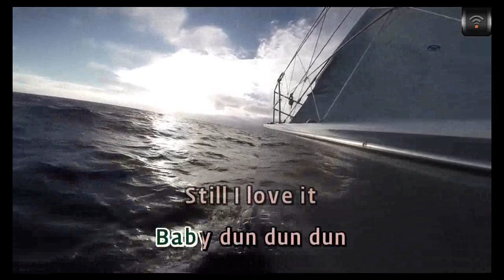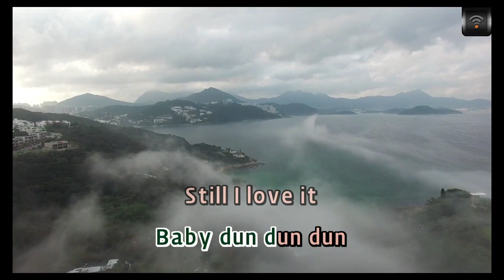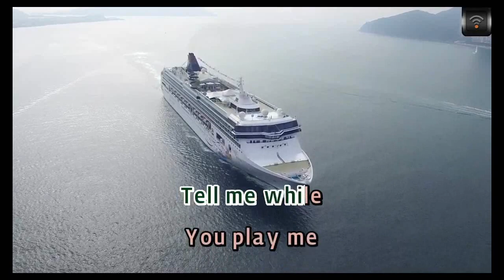[매직씽아싸노래방] RIZE (라이즈) - Get A Guitar (English Ver.) 노래방(karaoke) | MAGICSING